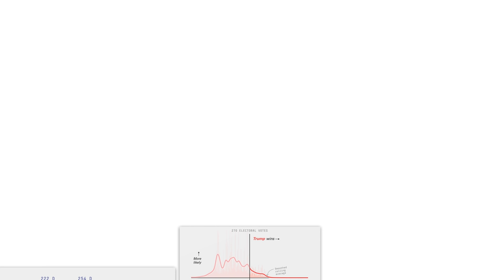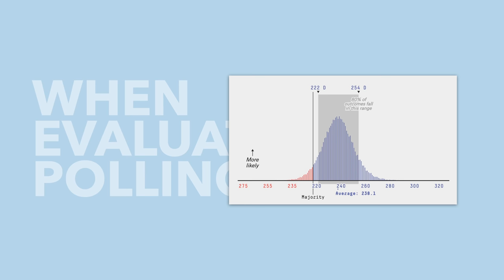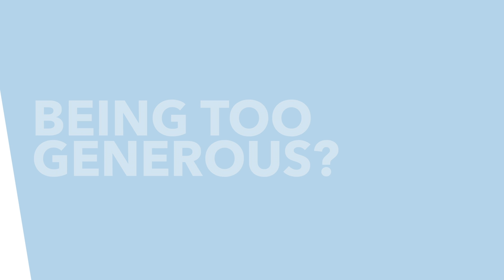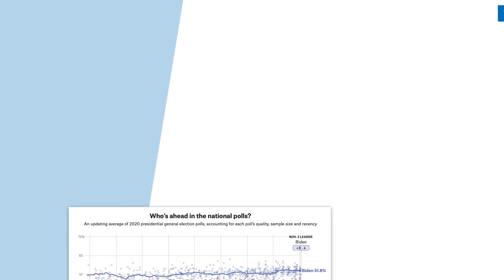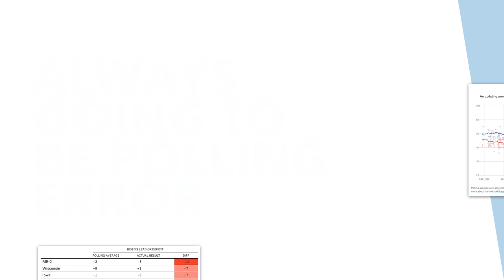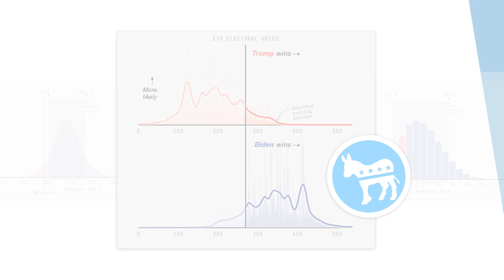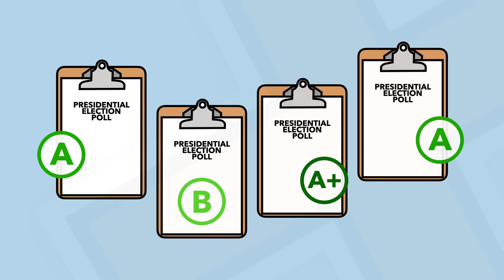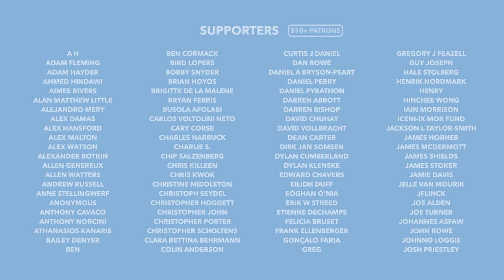Did Polls Incorrectly Predict the 2020 Election Results? 2020 Poll Review - TLDR News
DAILY BRIEFING

In the run up to the election a lot of people, including us, spent a lot of time looking at the polls. So when election night rolled around and we didn't see a huge blue wave, some started to doubt the polls they'd been studying. So in this video we discuss if the polls really did get it wrong and if they did, does that matter?